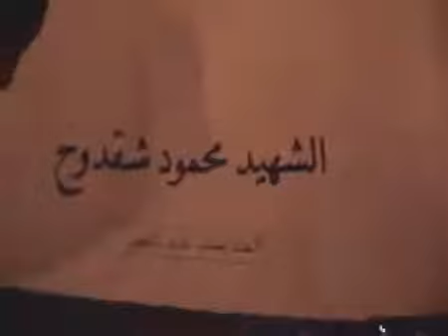4 5 Damascus أوغاريت دمشق حي جوبر , مظاهرة بعد الفجر جمعة إخلاصنا خلاصنا ج3